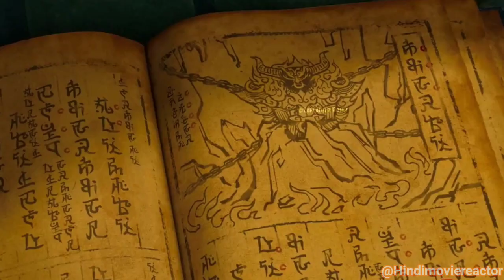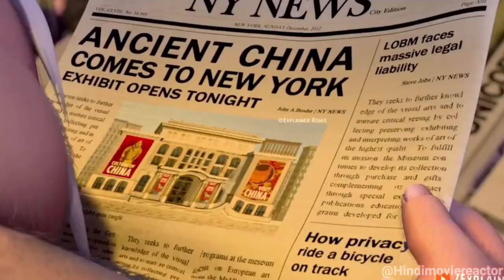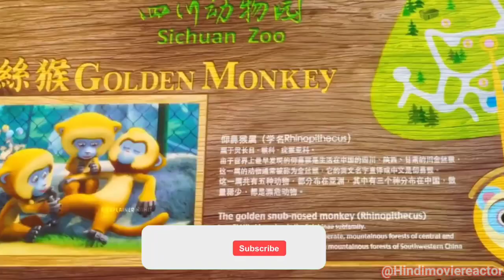Monkey King saves his friend Gugu from Demon King| Monkey King movie explained in hindi, animation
similar to these channels :
 Movie Explainer

Animation movie
Animation movie explained
Movie Explained
IMAX Explained
Full movie explained in Hindi
Hindi Explanation